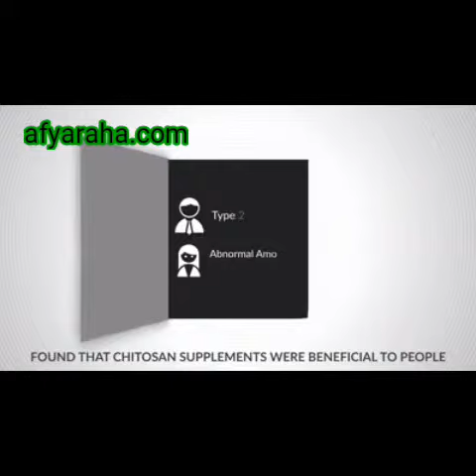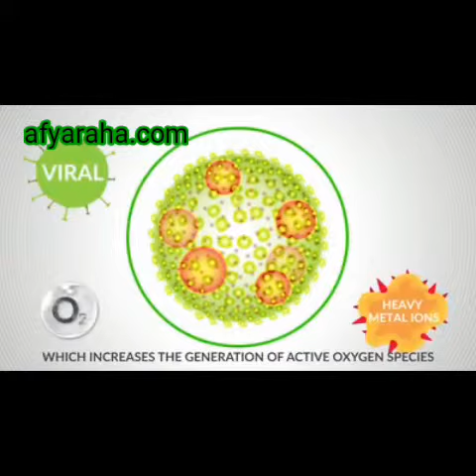Chitosan For Slimming-Green World Chitosan.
The Best Green World Supplement For Detoxin,Weightloss,Diabetes,Blood Cholestral,Pressure and So On.

For Best Uses Ask afyaraha.com or en.afyaraha.com